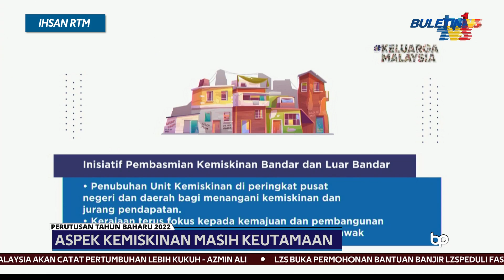PERUTUSAN 2022 | Aspek Kemiskinan Masih Keutamaan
Perdana Menteri menegaskan aspek kemiskinan masih menjadi keutamaan beliau bagi tahun 2022.

Seperti yang dijanjikan, nilai teras Keluarga Malaysia adalah keterangkuman, kebersamaan dan kesyukuran dan tiada seorang pun yang harus tertinggal.